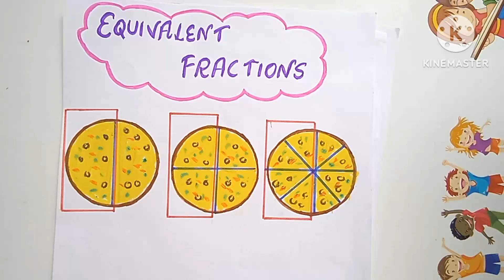Equivalent Fractions| How to find equivalent fractions| Checking of equivalent fraction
How to find equivalent fraction
equivalent fraction by Multiplication
equivalent fraction by division
checking of equivalent fraction